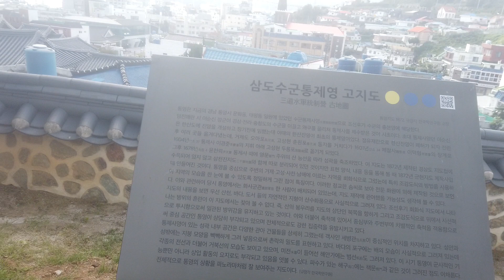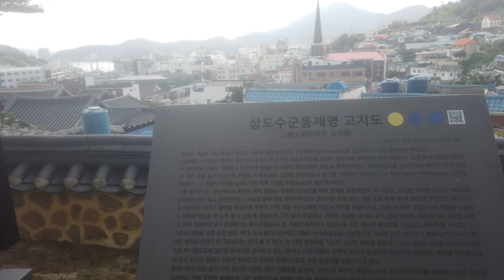DJI 0991(2021-통영거제)(47) 삼도수군통제영 구경 계속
세병관 이후, 주로 서쪽의 12공방을 구경하고, 이어 뒷뜰 언덕을 거닐어 봅니다. 동쪽으로는 휴게용 정자들이 여러 채 있었습니다.